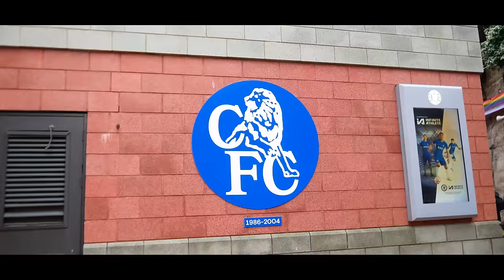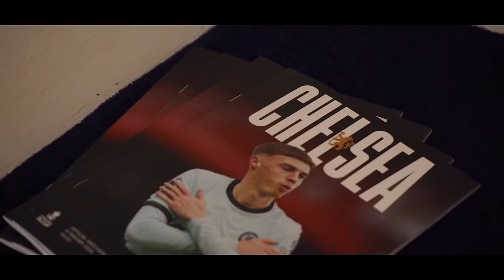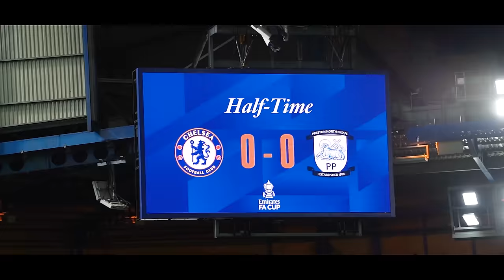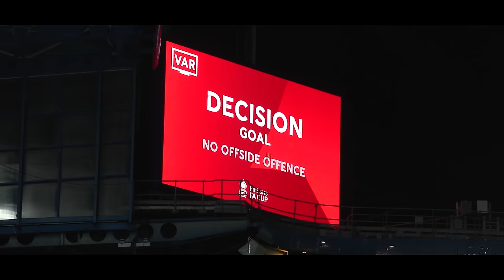Access All Areas Special: Chelsea vs PNE | 6,000 Fans In The Capital!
An Access All Areas pass to Preston North End's FA Cup third round tie on the road against Chelsea.

We take a look at the preparation building up to the big day, as well as interviews with the fans making the journey down to Chelsea!

Interviews with Will Keane, Liam Millar, Brad Potts, Ched Evans, Ali McCann and Ryan Lowe feature.